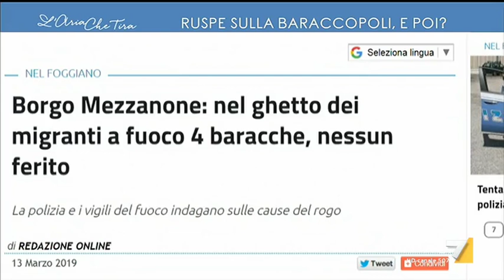Fratoianni (LeU), caporalato: 'Nel foggiano qualcuno ha interesse a mantenere il sommerso'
Il Segretario di Sinistra Italiana, deputato di Leu, Nicola Fratoianni durante il collegamento con la baraccopoli di Borgo Mezzanone interviene a proposito delle dure condizioni dei braccianti, soprattutto migranti irregolari